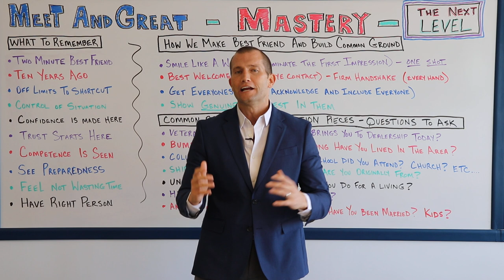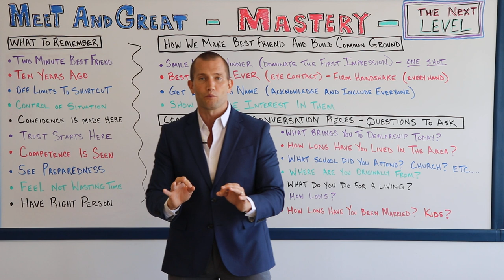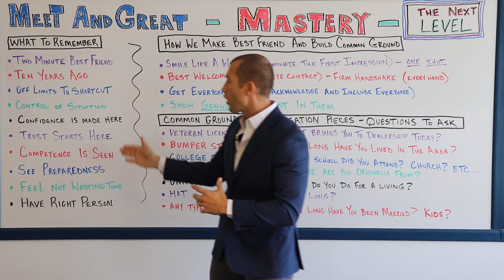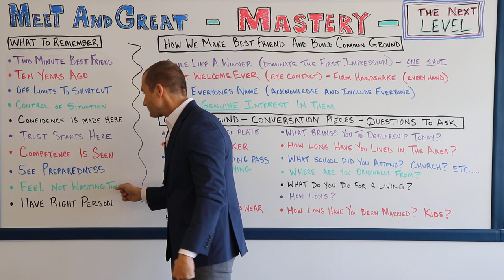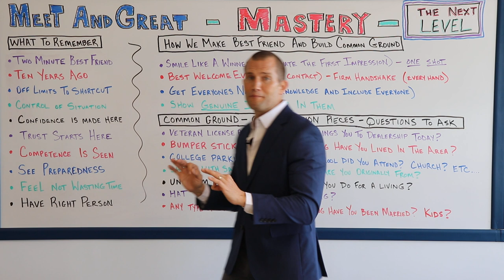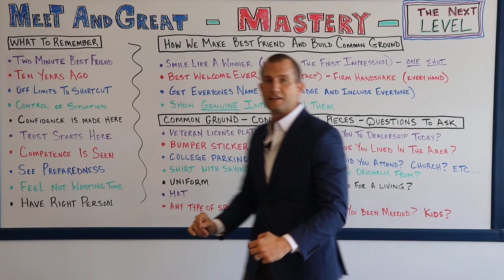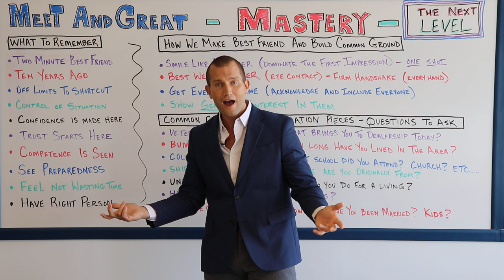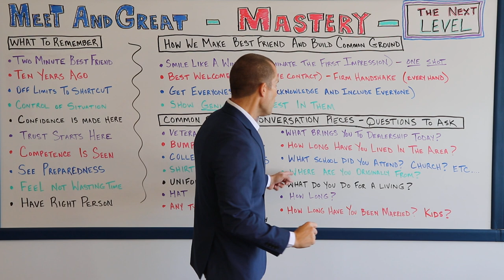Car Sales Training: Meet And Greet (How To Make A Best Friend In Two Minutes & The Questions To Ask)